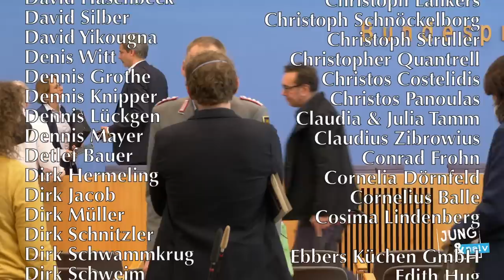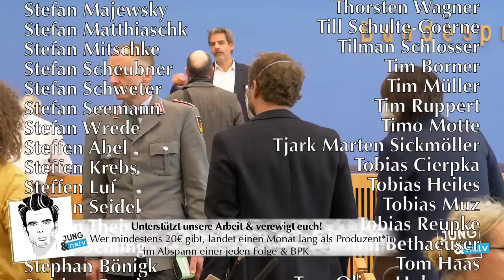19. Oktober 2022 - Regierungspressekonferenz | BPK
Bundesregierung für Desinteressierte ► BPK vom 19. Oktober 2022

Bitte unterstützt unsere Arbeit finanziell:
GLS Gemeinschaftsbank

Themen:
00:00 Beginn
00:24 Bericht aus dem Kabinett
03:18 Terminankündigung BMI/Westbalkan
04:33 Terminankündigung AA/Westbalkan
06:24 AKW-Machtwort Scholz
07:52 Hans zu AKW/Stresstest
11:31 Tilo zu AKWs/Stresstest
15:23 Sprach-Kitas
17:28 Westbalkankonferenz
23:49 Cannabis-Legalisierung
27:59 Visa für Russen
30:28 Hans zu US-Waffen für Ukraine
32:53 Visa für Russen
38:22 Causa Schönbohm/BSI
42:45 Tilo zu Schönbohm
45:52 Hans zu Schöbohm
47:30 Tilo zu BMI/BSI
49:07 Ex-Militärs arbeiten für China
51:37 Iran
53:19 Tilo zu Iran/Scholz
53:54 Energiecharta-Vertrag
55:13 Regierungschefstreffen